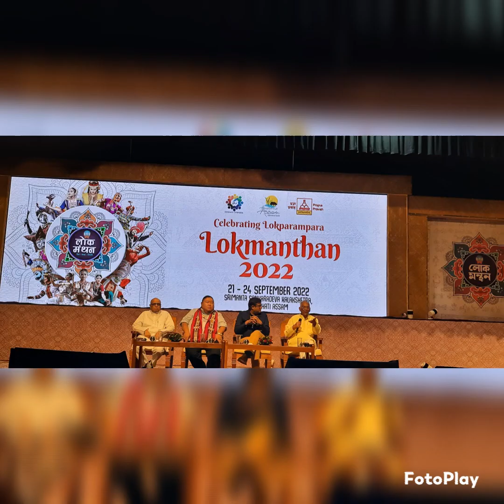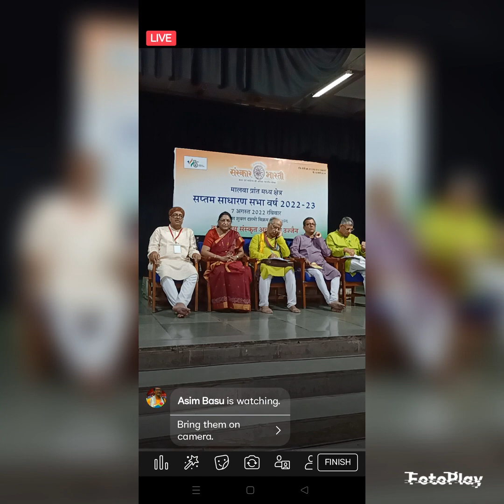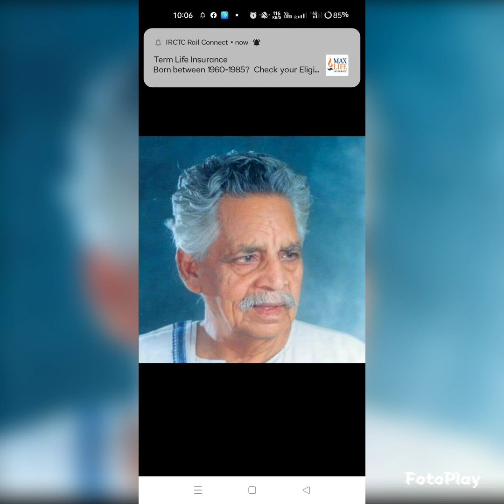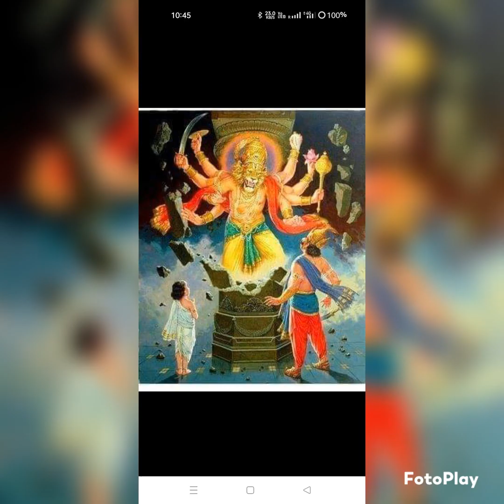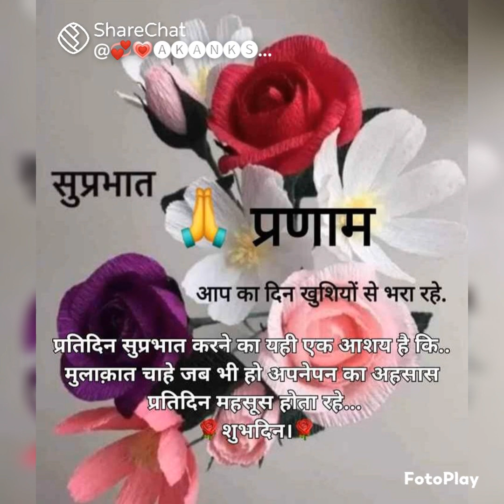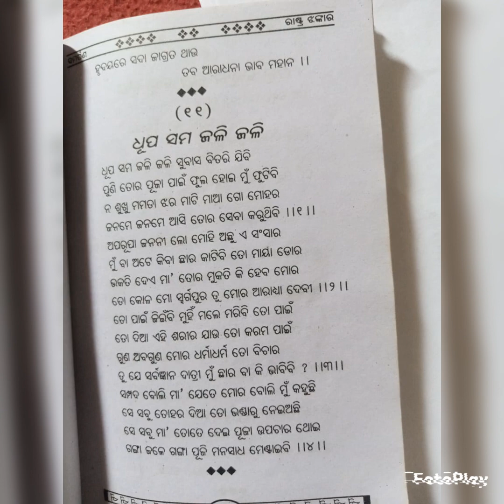ଲୋକ ମନ୍ଥନ ଗୌହାଟୀ କପିଳ ତିୱାରୀ ଲୋକ